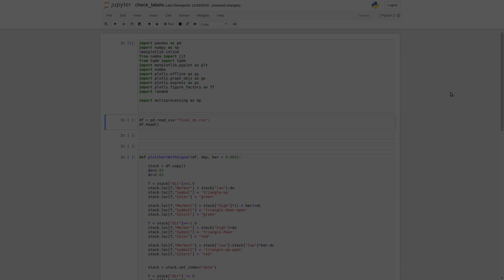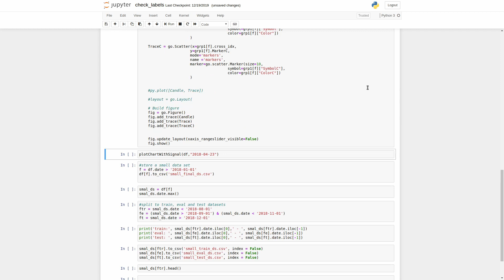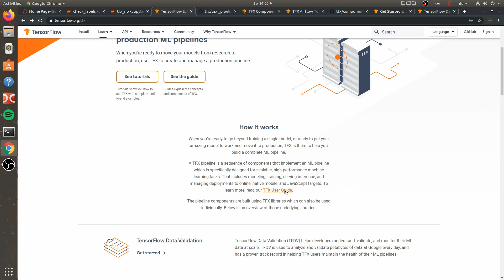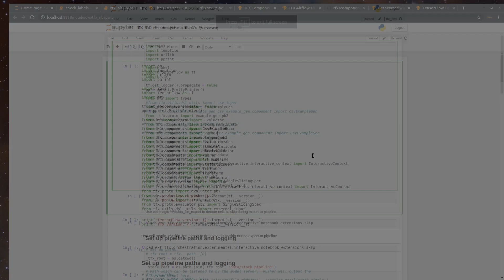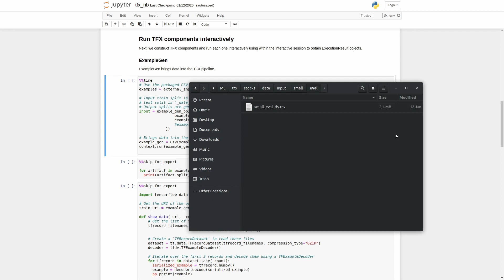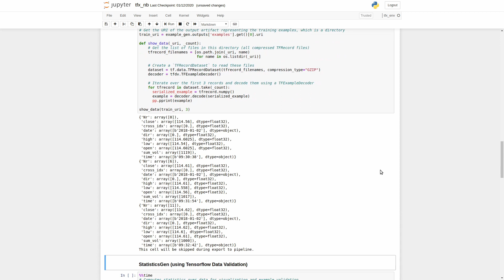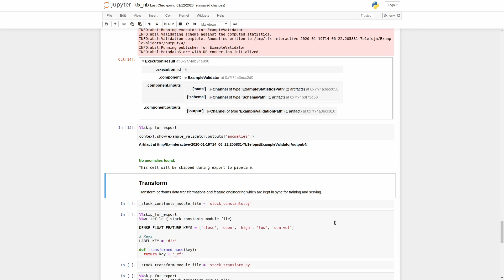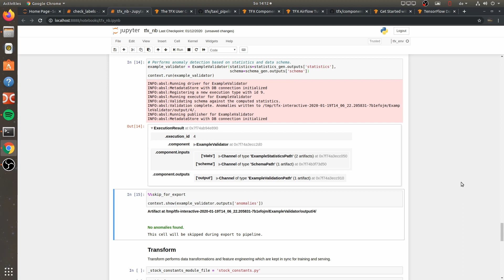Deep Learning Trading Strategy from the beginning to the production. Part III. TFX Pipeline.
This is the third part of the Deep Learning Trading Strategy from the beginning to the production series.

In this video we are going to review our generated labels and start to work with the TFX pipeline.
We will consider the first four components of the TFX ExampleGen, StatisticsGen, SchemaGen, ExampleValidation

00:28 Label Review
01:47 TFX presentation
03:39 Starting using TFX